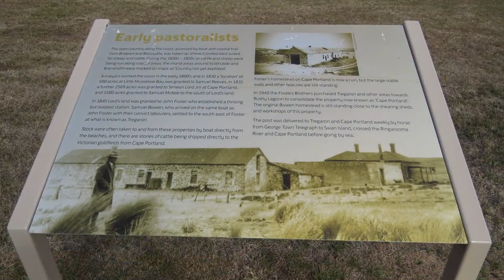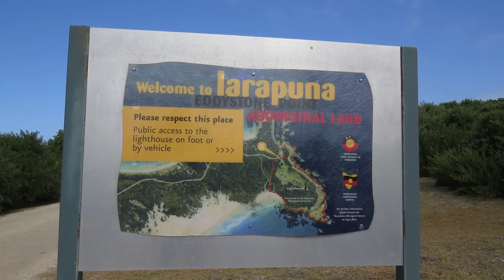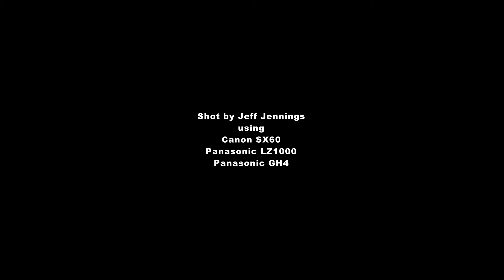Cape to Tier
A recent photographic expedition to far north east Tasmania. Visits to the Musselroe Wind Farm, historic buildings and sites, wildlife, Mt William National Park, Deep Creek, Eddystone lighthouse, Bay of Fires and Bayles Rock and the Blue Tier.